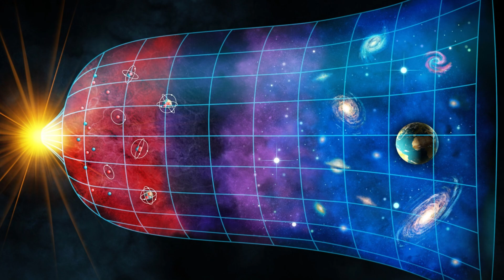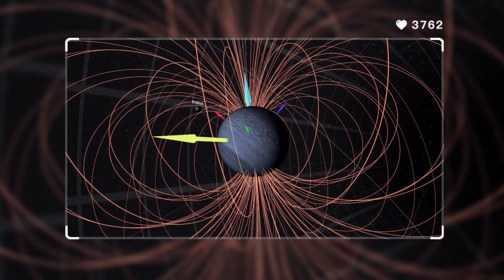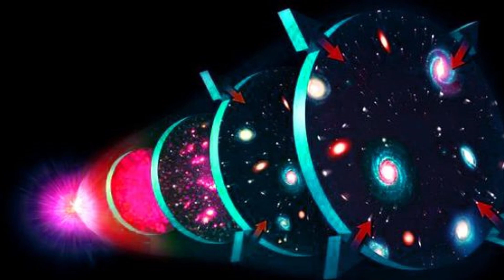Physicists Reject Dark Matter, Propose a New Theory of Gravity!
For years, astronomy and cosmology relied on dark matter, thought to dominate the universe. But physicists now challenge this, developing a new theory of gravity. This shift prompts a rethink of long-held theories on the universe's origins, ushering in a new scientific era. Without dark matter and energy, how will our view of the universe change? How will the James Webb Space Telescope and fundamental forces shape this new perspective?